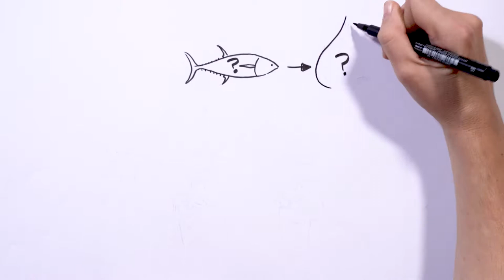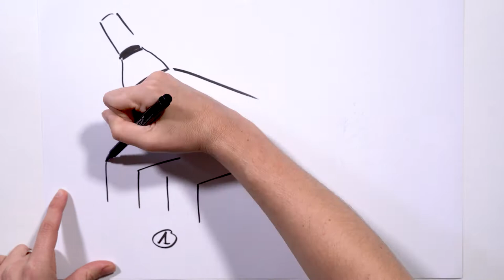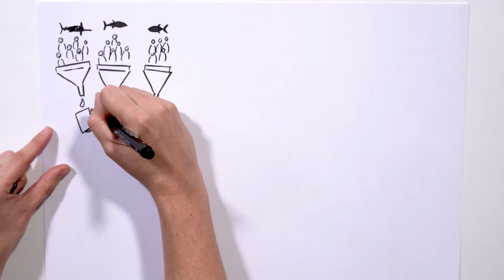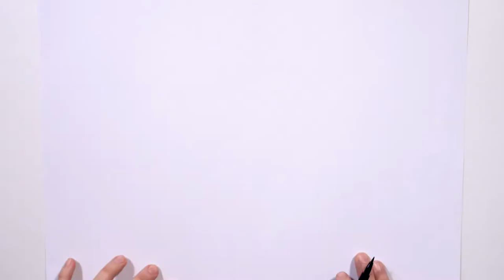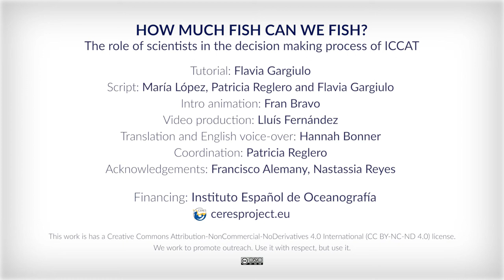How much fish can we fish? The role of scientist in the decission making process of ICCAT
ICCAT stands for International Commission for the Conservation of Atlantic Tunas, an international organization, consisting of 53 members, between countries and other international organizations, which is responsible for managing, regulating and monitoring the fishing resources related to tunas and other large migrants to ensure their reproduction and sustainability in the Atlantic Ocean and its seas, Caribbean and Mediterranean.

Discover how it works and the role of scientists in decision making process of how much fish can we fish.

Tutorial: Flavia Gargiulo
Script: Maria López, Patricia Reglero and Flavia Gargiulo
Intro animation: Fran Bravo
Video production: Lluís Fernández
Translation ad English voice-over: Hannah Bonner
Coordination: Patricia Reglero
Acknowledgements: Francisco Alemany and Nastassia Reyes

Video of Planet Tuna